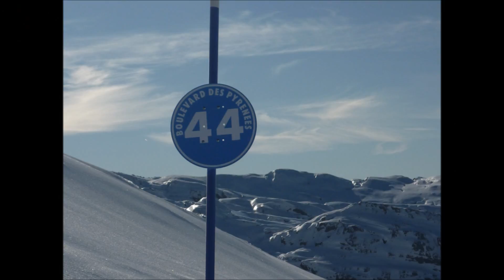LPSM - L'état des pistes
Rien de tel qu'une vidéo pour vous montrer l'état de nos pistes en ce 12 janvier 2012.
De la neige, il y en a. Et elle n'est pas si dure qu'on pourrait le croire, la preuve en images.
Idem pour les cailloux, on peut en croiser mais ils ne courent pas les pistes, rassurez vos semelles et venez skier tranquilles!